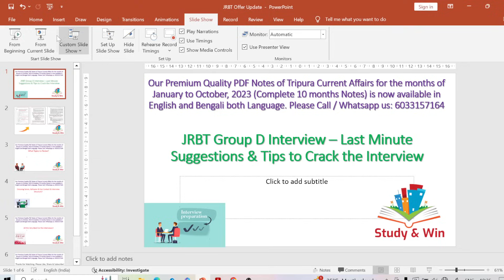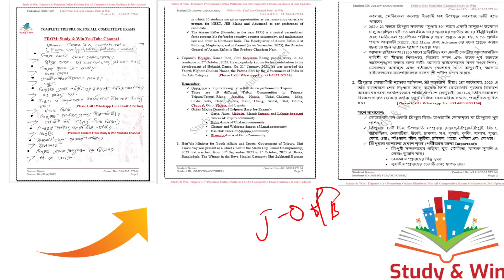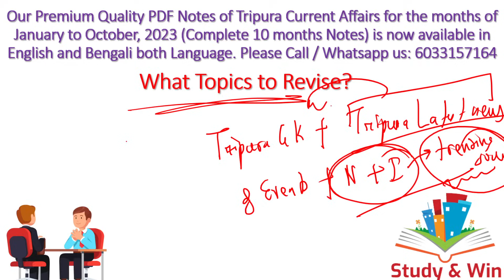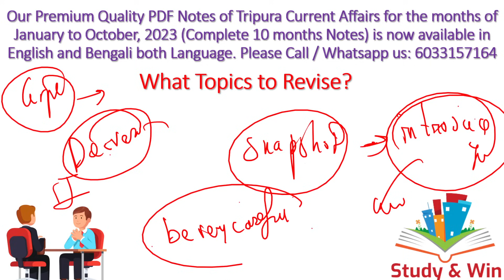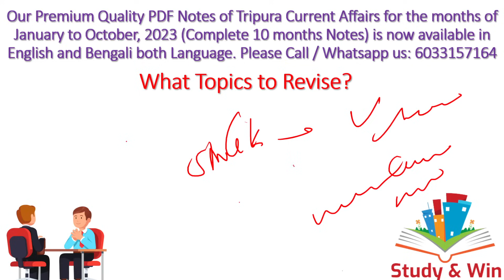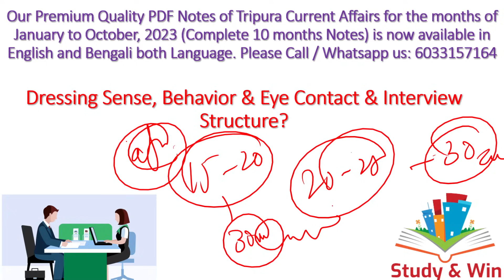JRBT Group D Interview Last Minute Suggestions & Tricks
In this video we have discussed about important tips and tricks for upcoming JRBT Group D Interview. Do share the video with your friends and relatives.